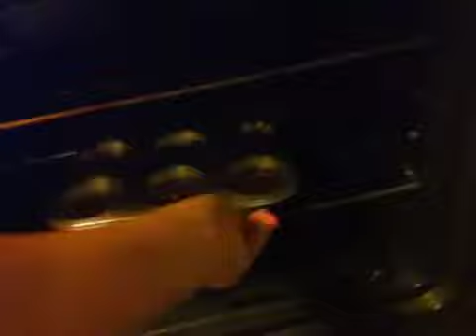Makin' brownies part 2